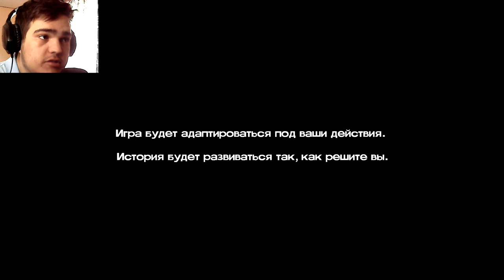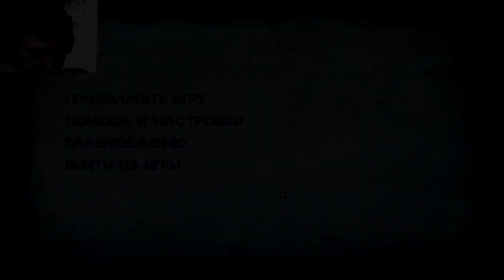5-Й ЭПИЗОД. ПОСИДЕЛКИ У КОСТРА И СУРОВЫЙ КЛИМАТ.. ► ПРОХОЖДЕНИЕ THE WALKING DEAD (2 season) [#9]